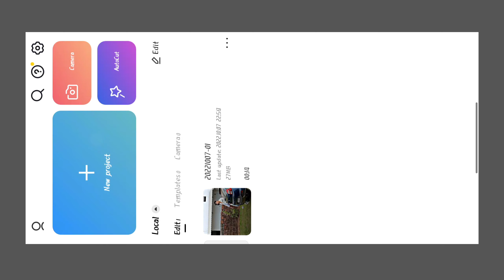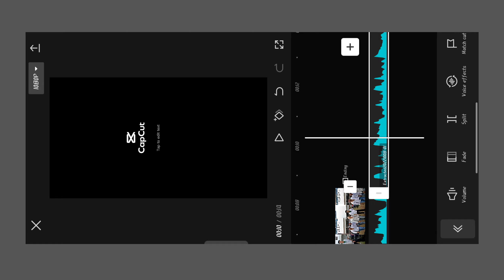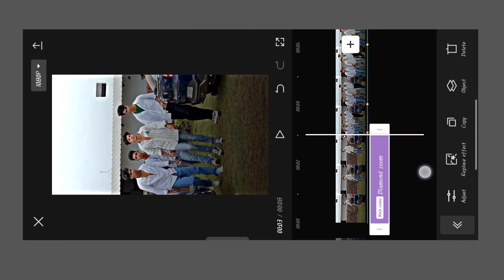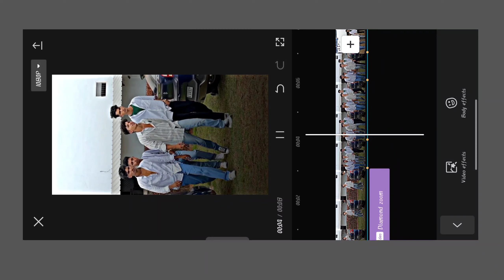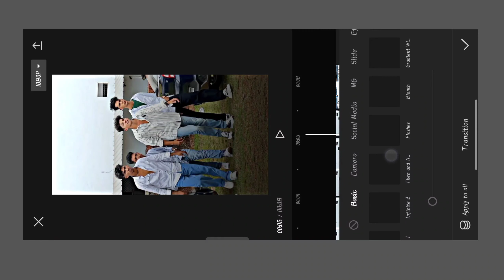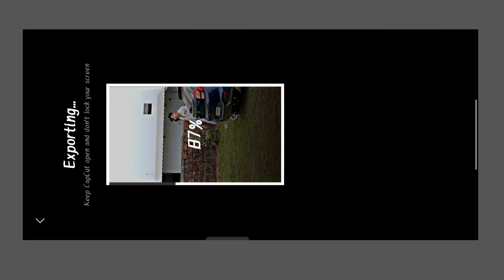Lens blur effect video editing | abu_salim reels editing kaise kare | blur video editing app